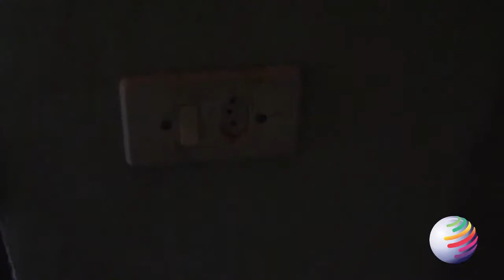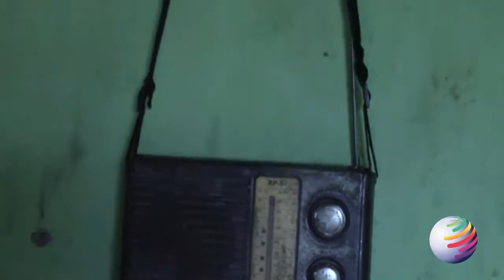MORADORES DO JULIÃO EM PINDAÍ REIVINDICAM ENERGIA ELÉTRICA LUZ PARA TODOS NA LOCALIDADE